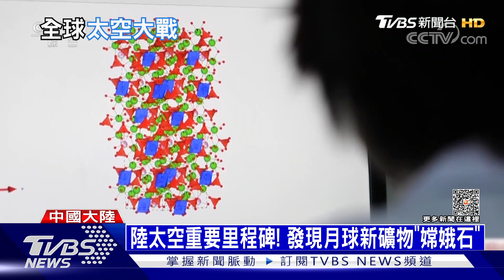日「白兔號」挑戰登月失敗 韓宣布加入美登月計畫｜十點不一樣20230426@TVBSNEWS01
亞洲各國，現在也要加入美俄的"太空大戰"! 南韓總統尹錫悅訪美，特地造訪NASA，還當場宣布，南韓將加入美國的登月計畫。而日本新創航太公司研發的"白兔號"，週三凌晨展開月球之旅，只是降落時，與控制中心失聯，登月任務，恐怕以失敗收場。